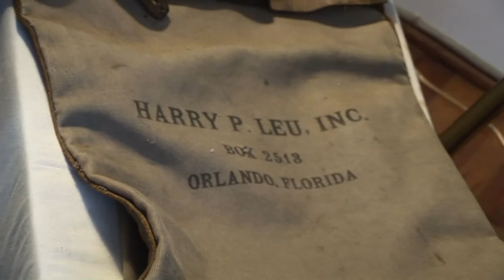The House Of Leu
Part 2 of my trip to leu gardens. enjoy